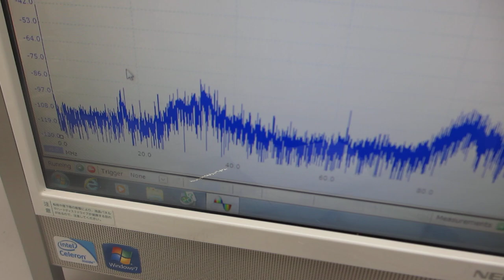超音波の圧電素子を調整する技術 （超音波システム研究所）